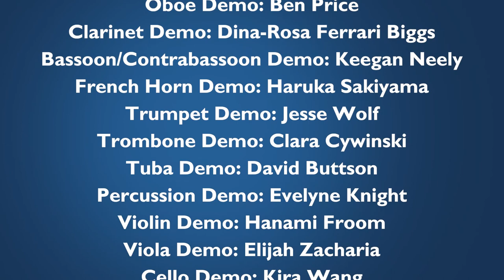PYP Children's Concert and Introduction of the Instruments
Our 2021 Virtual Children's Concert includes works commissioned by PYP during the year of COVID. We asked composers to create works our musicians could learn at home and record there as well, with the individual parts assembled by editors.